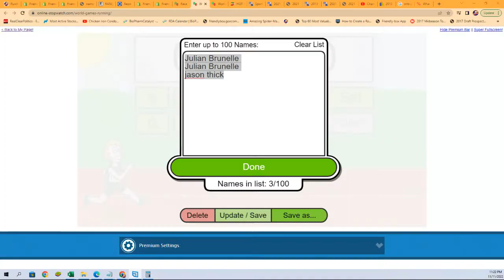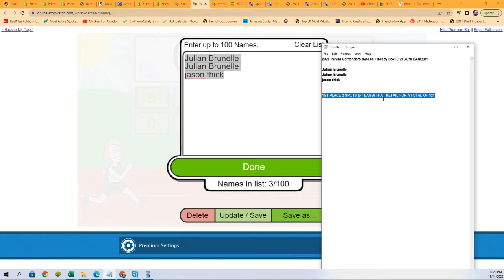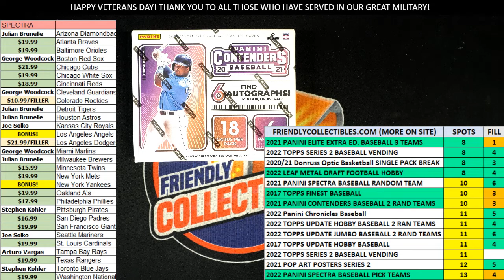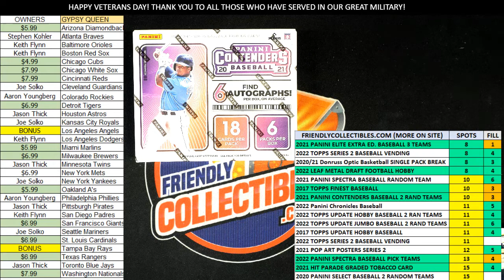2021 Panini Contenders Baseball Hobby FILLER ID 21CONTBASE281